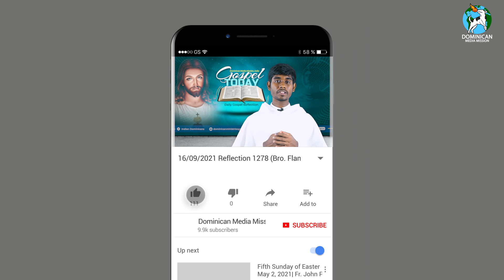16/09/2021 Reflection 1278 (Bro. Flaman Wasnik OP on Luke 7:36-50)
My dear brothers and sisters in Jesus Christ, during the time of Jesus it was the custom that when a Rabbi was at a meal in the house, all kinds of people were quite free to come and listen to the pearls which fell from Rabbi’s lips. Jesus also in his time was a well-known Rabbi and he was invited by Simon the Pharisee for a meal. This invitation could have been because of two reasons; either he wanted to trap Jesus by his words and actions, or being a good Pharisee he wanted to hear Jesus’ precious words. Meanwhile, the woman in today’s gospel who led a bad life no doubt knew about Jesus’ mercy towards sinners. In order to receive forgiveness and love, she came to Jesus in Simon’s house. She approached Jesus with a contrite heart and she was full of love for the Lord. Hence she expressed her love in actions namely; she washed his feet with her tears, she wiped his feet with her hair, she anointed his feet with perfume oil and she kissed his feet repeatedly.
There are differences in the attitude of Simon and the Sinful woman. Simon thought of himself as a good man in the sight of men and God. He did not respect and honour Jesus by offering to wash his or by anointing Jesus or by giving him a kiss of welcome. Therefore he failed to receive the forgiveness of Jesus. On the other hand, the woman was sincerely repentant and expressed her devotion to Jesus by various acts of love.
My dear brothers and sisters, one thing which can take us away from God is self-sufficiency and self-righteousness.
 St. Francis of Assisi said, “There is nowhere a more wretched and a more miserable sinner, than I.” Such a great saint was aware of his sinfulness. But a foolish sinner thinks of himself as a saint. One’s sense of need for forgiveness will open the door to the forgiveness of God because God is love and mercy.
We need to ask this question, do I feel the need for divine forgiveness in my life? Or am I comfortable with my sinful way of life?
Dear friends, let’s remember one thing that a self-justified life will never lead us to true peace because it never feels the sense of sin and obtains God’s forgiveness. It’s only when we accept our sinfulness and surrender ourselves to the Lord that we receive his peace, mercy, and love like the woman in today’s gospel. Amen.